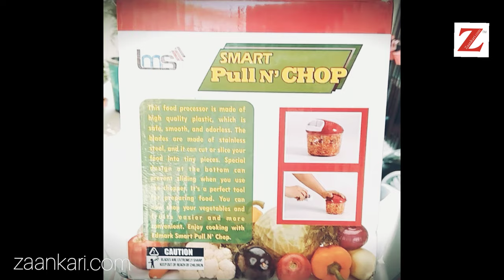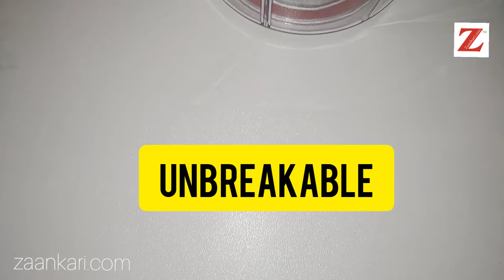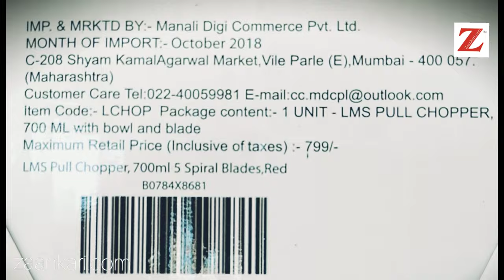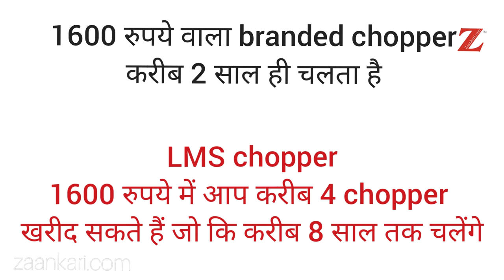Best 5 Blade Hand Chopper. Best Quality Vegetable Cutter.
LMS 5 blade fruits dryfruit vegetable hand chopper, unboxing. Unboxing 5 blade LMS String. LMS Is Similar To Wonderchef chopper? Chopper | String Chopper | Handy Chopper | vegetable chopper
Specs:
Highly durable string chopper
Best quality plastic body and 5 spiral blades made from stainless steel
Can be disassembled with ease, making the chopper dishwasher safe
Enjoy the convenience of instant and quick chopping
Color: Red, Material: Plastic
Package Contents: 1-Piece Chopper, 5-Pieces Spiral Blades
Product Dimensions: 13 x 13 x 12.7 cm ; 290 gm
Product pricing may vary time to time.

We noted that LMS chopper is much similar to Wonderchef string chopper 5 blades.
Look alike wonderchef string chopper 5 blades review
Look alike wonderchef chopper review
Best vegetable chopper
Chopper vegetable cutter
Top 5 Best Vegetable Choppers / Cutters in India 2020 on Amazon